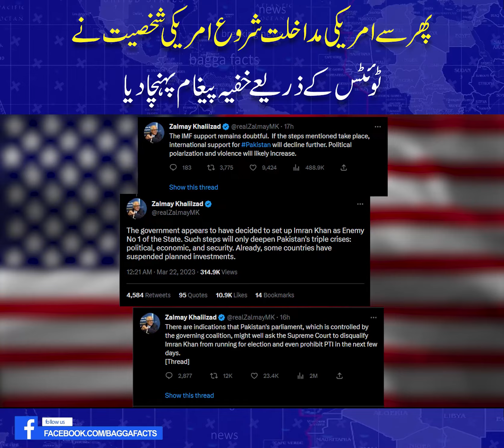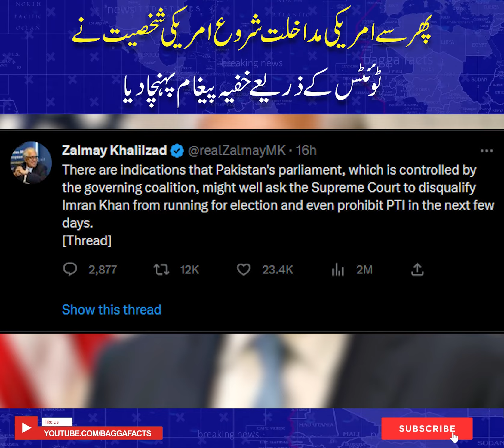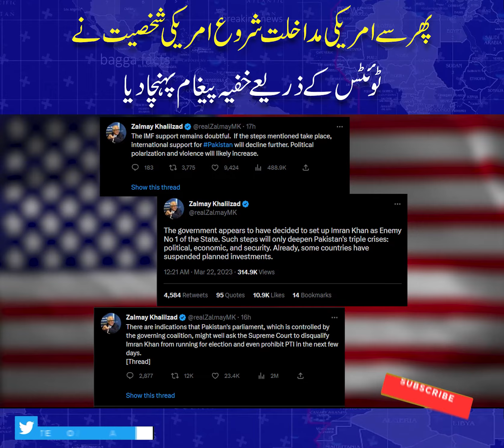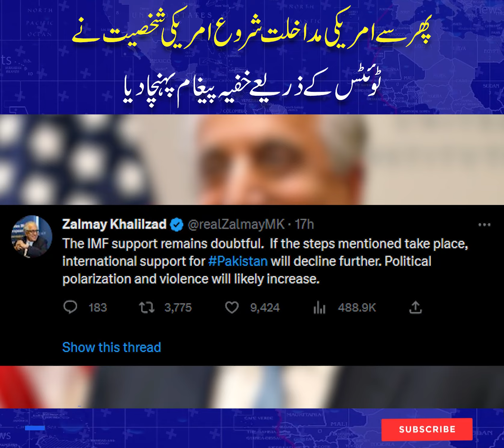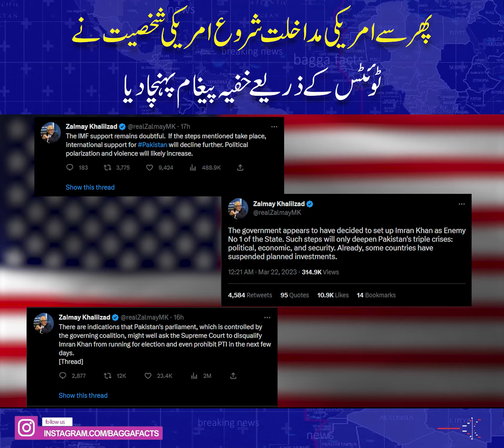American intervention started again | The American personality sent a secret message through tweets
پھر سے امریکی مداخلت شروع امریکی شخصیت نے ٹوئٹس کے ذریعے خفیہ پیغام پہنچا دیا
مریم بی بی کا سارا ڈرامہ بے نقاب